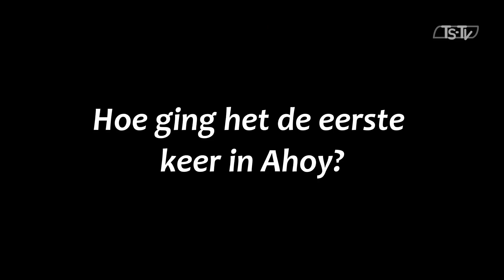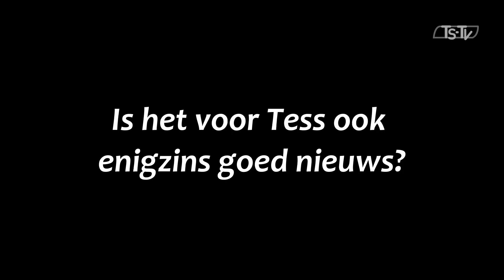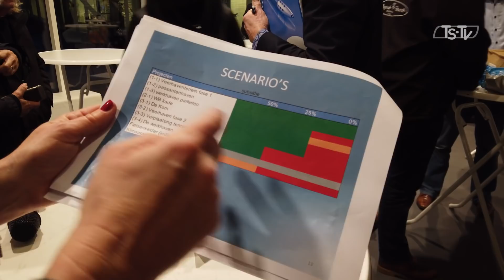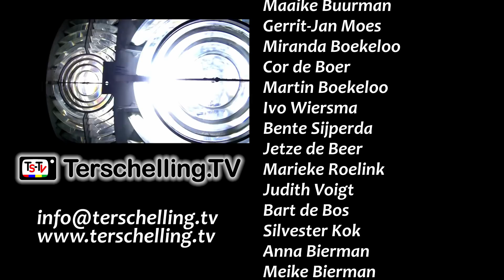Terschelling TV journaal 18 januari 2020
Het TerschellingTV journaal van zaterdag 18 januari 2020

Met deze week:
00:00 Onverwacht hoogwater
00:45 Jouw TV
04:17 Hessels laatste grote concert
11:06 Uitvoeringsprogramma Havenfront
14:32 Nieuwe opnames Flang in de Pan

📅 Volgende week zaterdag zijn we terug met een nieuw Terschelling TV Journaal. Blijf tot die tijd gerust kijken naar onze andere programma's, zoals Terschellinger Boeken of Lennard's mini Oerol quiz!